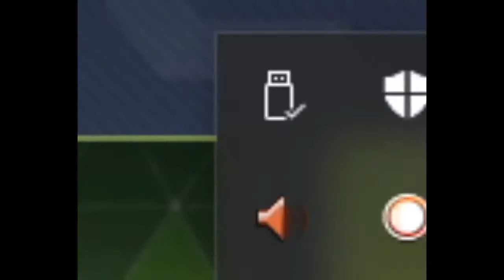Cyber hunter - Walkthrough Part - 3 | Hindi gameplay